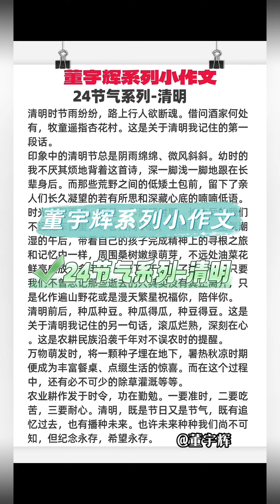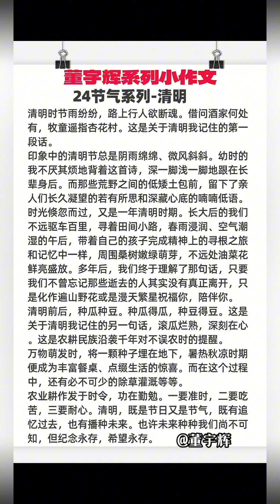董宇辉系列小作文/24节气系列-清明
这篇小作文散发着浓浓泥香，离开大地哪来的瓜果香呢。清明之日，阳人或故人都与大地密不可分。